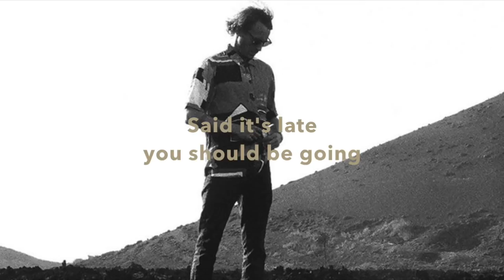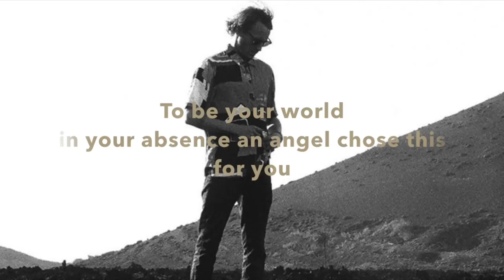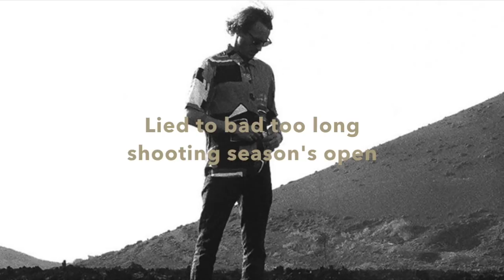Ben Howard - A Boat To An Island On The Wall (lyrics) NEW SONG 2018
Lyrics from video:

To care, or not to care
To be there
In the distant and uncertain
To be aware
In an old Iberian hotel room
That the devil
Is not behind the curtain
She said walk in small steps
And fear floating
We made a pact
A certain approaching
Leaned on the sky
The smoking cigarette
Said it's late
You should be going
The wind is howling
The house is showing

Boat to an island on the wall
A Hand striking in slow motion
Future singing in the field
Shooting season's open

To care, or not care
To be your world
In your absence an angel chose this for you
You're supposed to laugh
Tell your fortune to the sailor
This is the black mountain pass
These hours the sun shines to moonlight, black